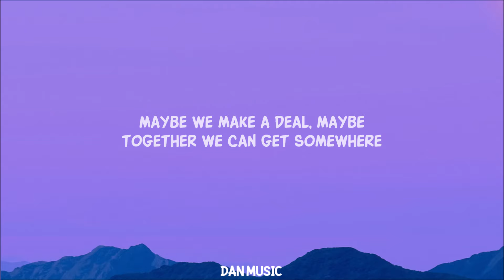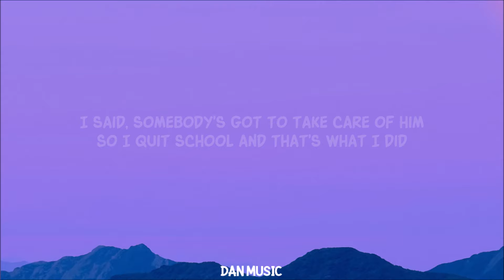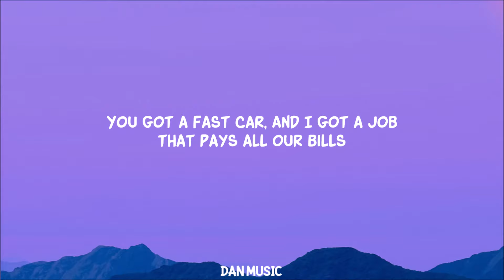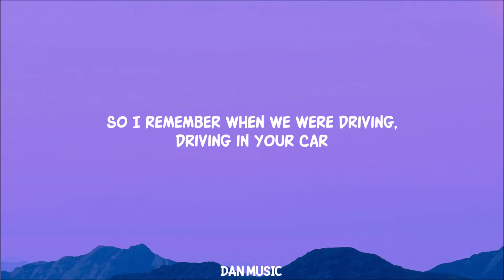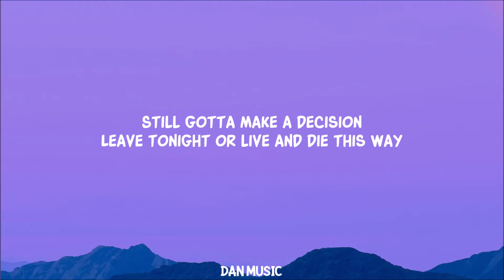Luke Combs - Fast Car (Lyrics)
So I remember we were driving, driving in your car

And I got a job that pays all our bills

Lyric video for Fast Car by Luke Combs on Dan Music